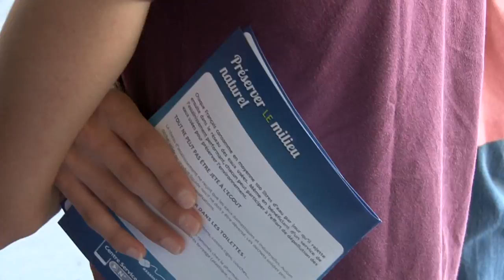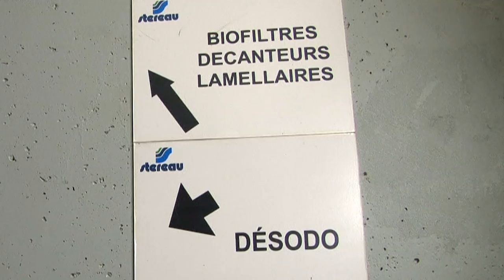Journées du Patrimoine 2016 - La station d'épuration de La Ciotat vue de l'intérieur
Les Journées du patrimoine permettent une fois par an de pénétrer dans des lieux habituellement fermés au public.
Cet événement a permis à 22 visiteurs de découvrir toutes les étapes de dépollution des eaux usées avant leur retour dans le milieu naturel.
La pédagogie et les astuces et conseils qu'ont délivrés les exploitants de cette station ont permis au public présent de mieux appréhender le fonctionnement du traitement des eaux usées de la Ciotat.

Implantée au cœur de la ville, dans une zone urbanisée près du port, cette dernière est dotée d’une filière de traitement physico-chimique et biologique qui assure la protection de la Méditerranée, de sa faune et de sa flore.

©  Eau de Marseille Métropole_2016